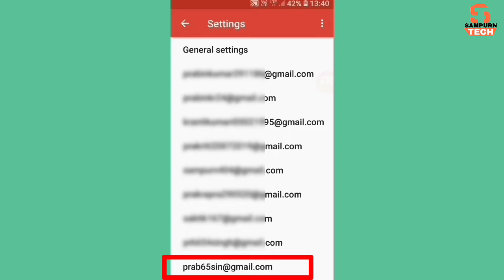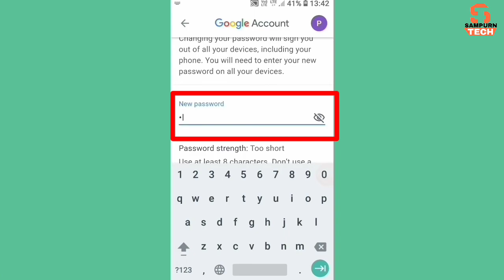How to change Google account password on Android | How to change email id password in android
Dosto is video par maine aapko bataya hai ki kaise hm apne mobile se apne Google account ka password ya email id ke password ko aasani se change kar sakte hain

In this video you will learn how easily we can change our Google account password or gmail id password on Android